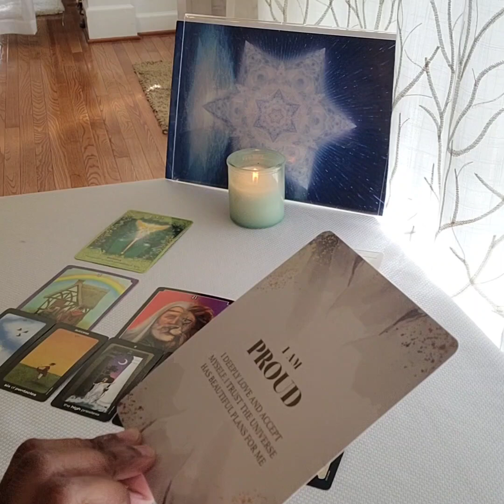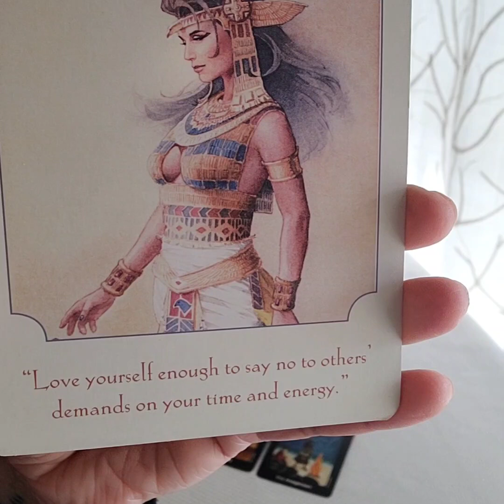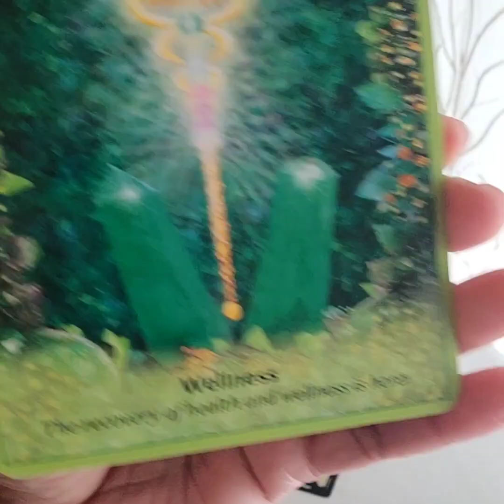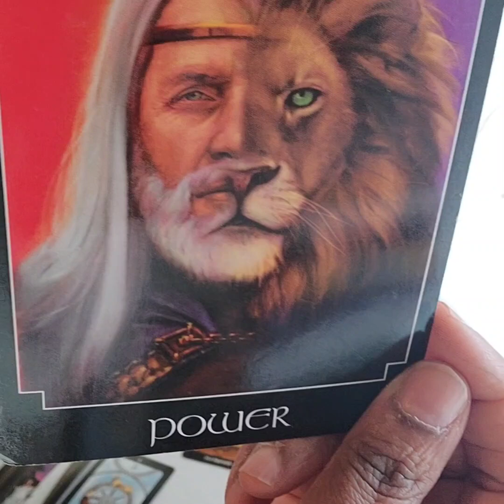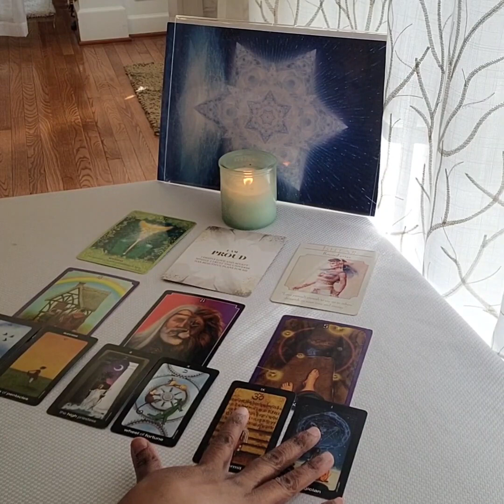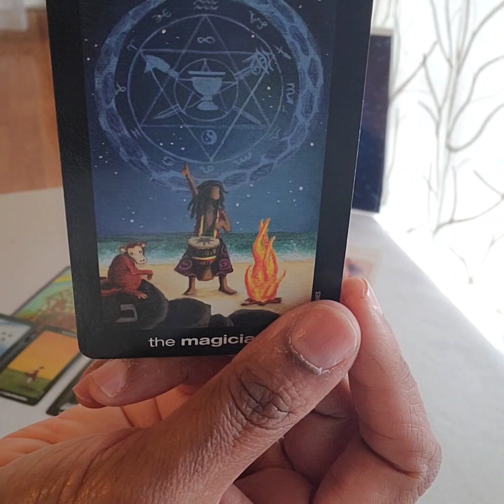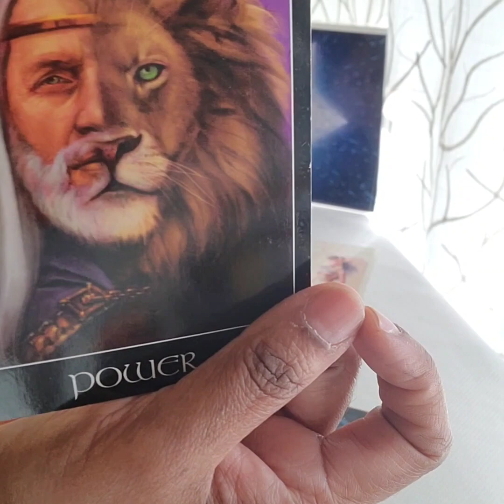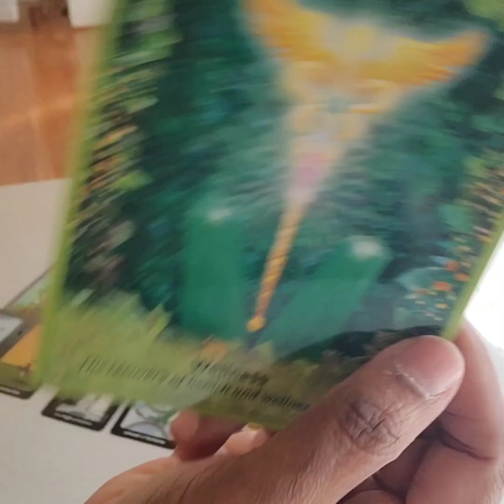♋️ Cancer February Tarotscope- Choose YOU this month & the energy will shift in a HUGE way🙏🏻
This is the February Tarotscope for ♋️Cancer Sun🌞 Moon🌙 and Rising⏫️
It is a general reading so take what fits and leave the rest.

Aside from being a livestreamer and content creator, I am also the CEO of the Lotus and the Light Metaphysical Center!

I have been a psychic medium my whole life and professionally for over 14 years.

I specialize in providing love readings and spiritual assessments.

Want a personal reading? BOOK ME TODAY!

All readings are done by phone or through IG/FB chat.

New clients try me out! You can get an introductory 15min reading into your question for only $33!

Loving my content on here? Then check me out on Instagram and TikTok! I love being a content creator so come check out my stuff!

and see the classes and services I offer!

I am here as a Soul Alignment Coach, Metaphysical Mentor, Spiritual Teacher, Psychic Medium and Healer ready to help you gain ease, peace, healing, clarity and love in your life!

Want to book a FREE discovery call with Uma? visit us